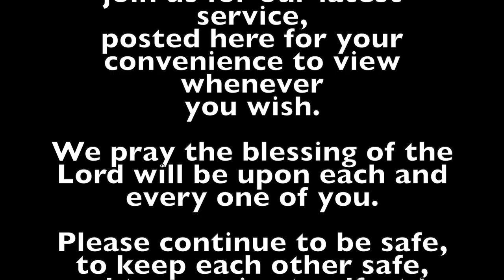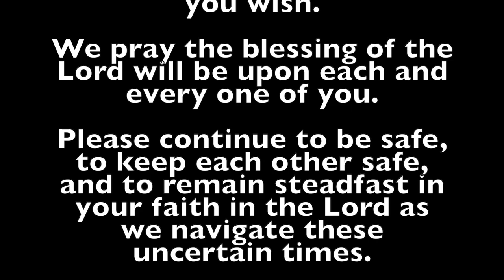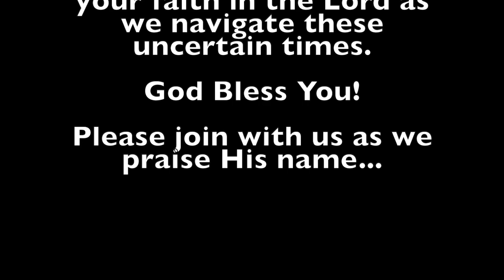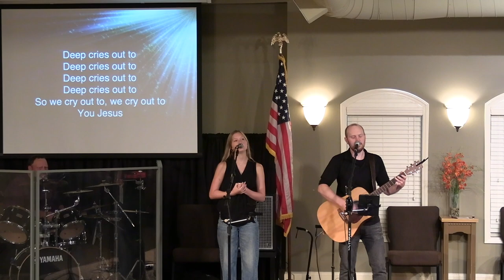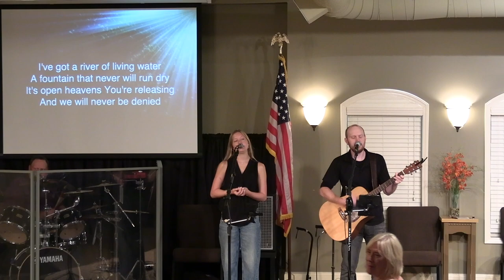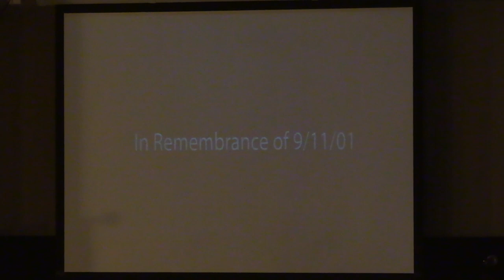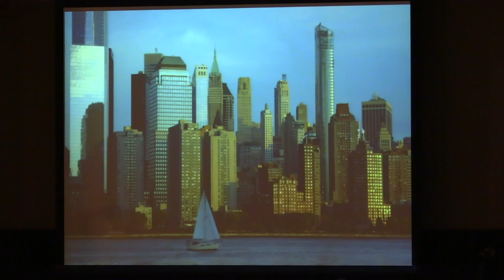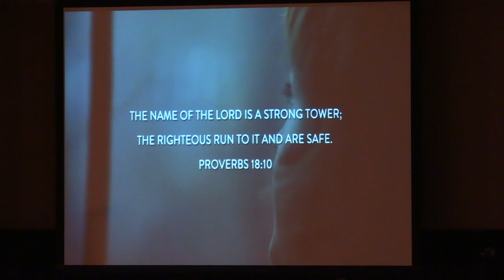FLC Service September 10, 2023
Suwanee Station Family Life Church Service September 10, 2023